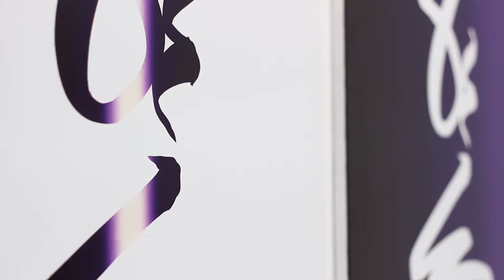Gallery Weekend Budapest 2017 - Deák Erika Galéria